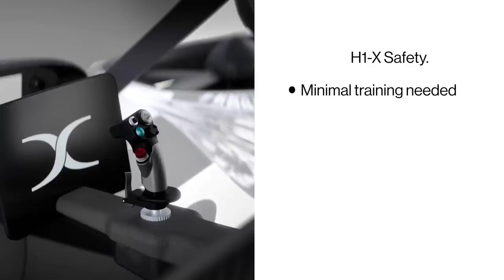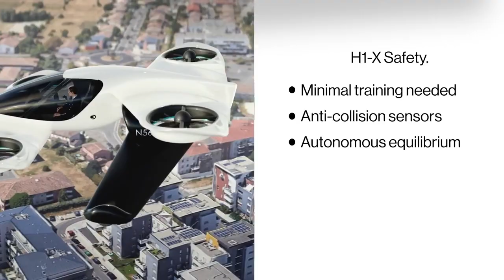24050403 Abe Dats Doroni Aerospace BSP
Host Brian Purdy interviews Abe Dats with Doroni Aerospace  at the Innovations Showcase at SUN 'n FUN Aerospace Expo 2024.